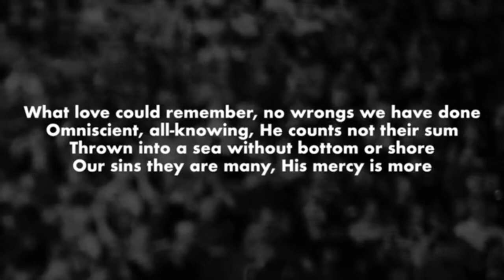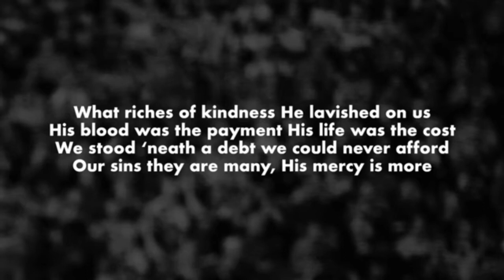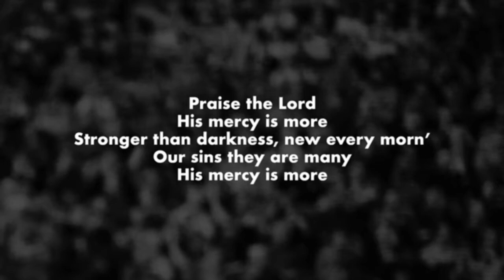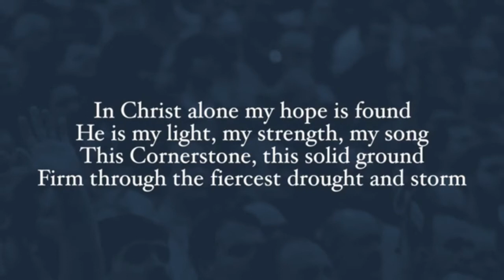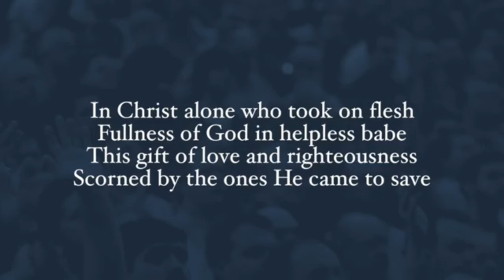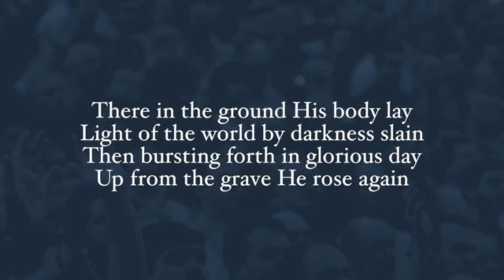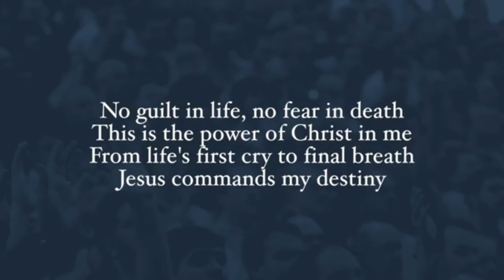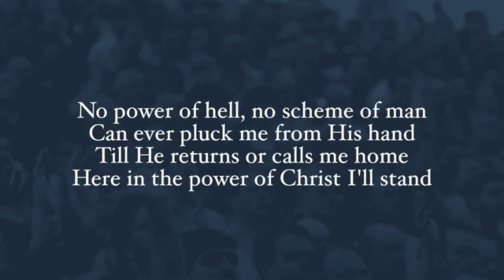Life Changing Christmas in the Son of God - Sunday Sermon 13.12.2020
Sermon Title: Life Changing Christmas in the Son of God

Get Connected-
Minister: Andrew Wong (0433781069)